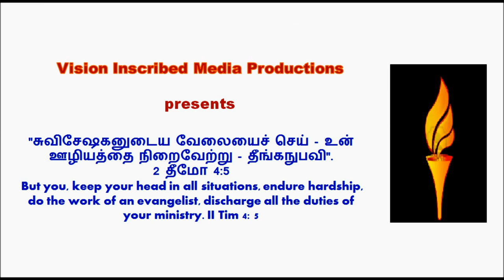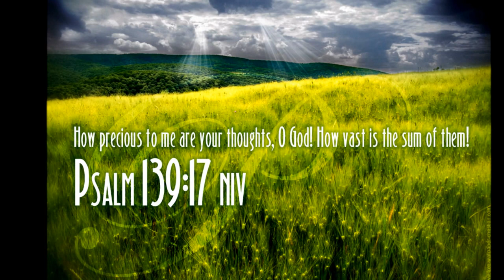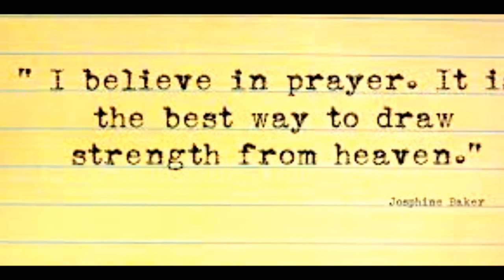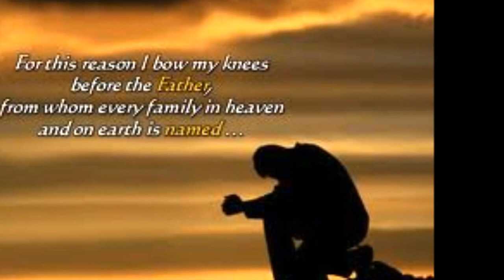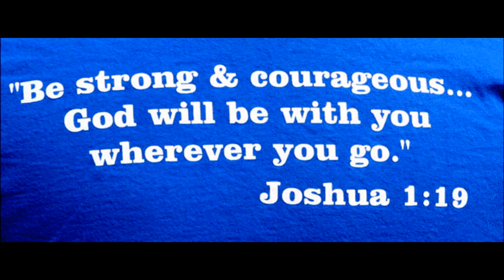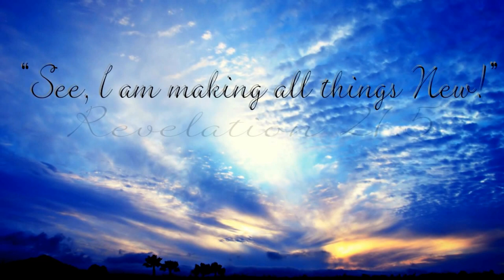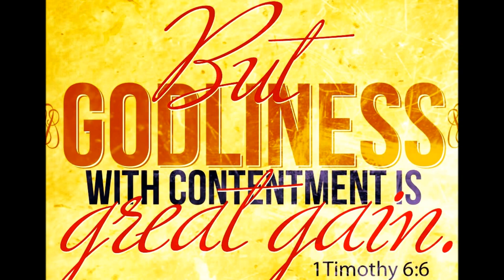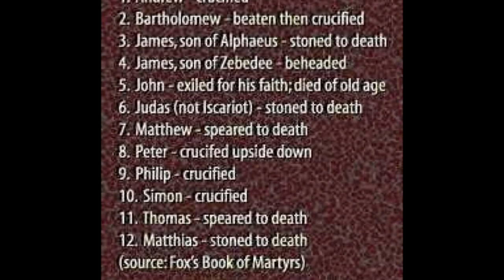English Christian Message - Sweet Hour of Prayer - Bro. Arun Mani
A Successful relationship with god in Christ Jesus empowered by the Power of Holy Spirit counts for eternity.
Expect great things from God
Attempt Great things for God - William Carey
Rule of God in your heart and your life
Consistent walk with the Lord
Consistently obey God in all areas of life
God evaluates obedience, not potential!
May God bless your Prayer life!